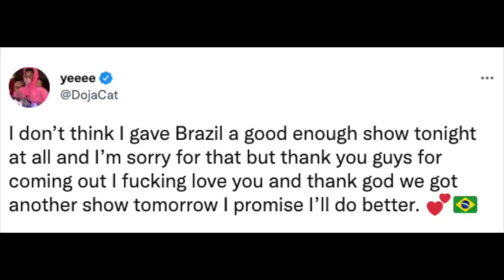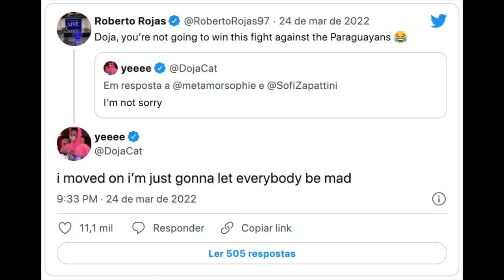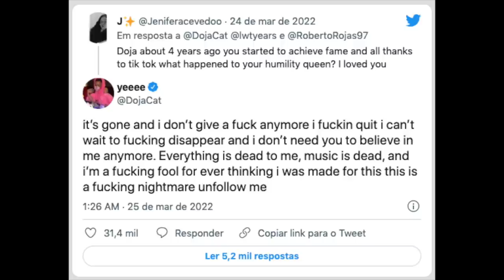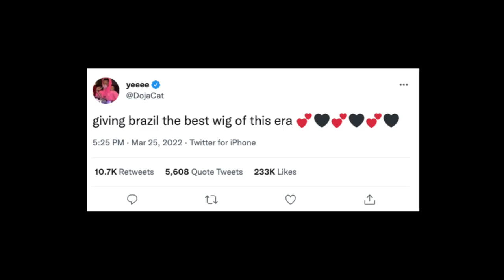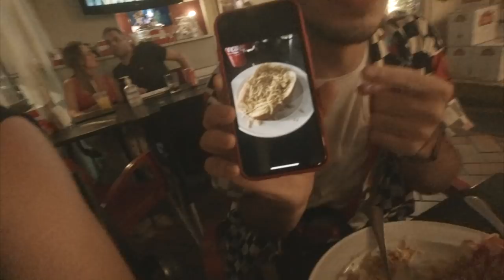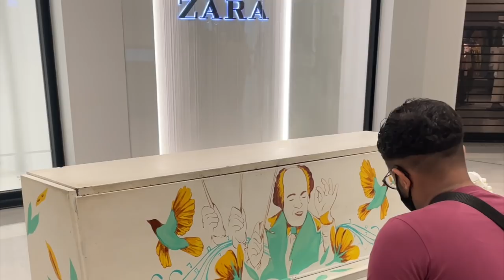vlog do lollapalooza!!!! *contém surpresa*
e vamos de vlog pra contar como foi ter ido ao lollapalooza e ver os MELHORES artistas bem de perto. gente eu to impressionado com o tanto que o evento é grande, nunca tinha ido em nenhum festival e foi TÃO LEGAL que já estou planejando o próximo. como sou de belo horizonte, o famoso êxodo aconteceu então além de ir pro lolla foi também uma viagem para são paulo, envolvendo hotel, turismo e afins

📭 caixa postal
Belo Horizonte/MG 2491
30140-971